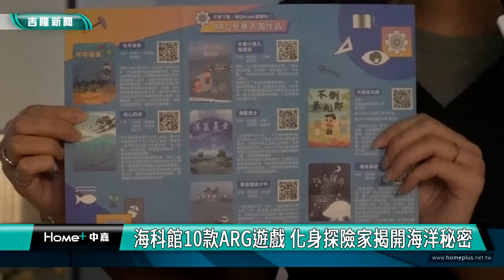ARG 實境解謎|海科館ARG實境解謎 10款遊戲任你玩 快點追起來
海科館10款ARG遊戲 邀您化身探險家 揭開海洋秘密

(中嘉吉隆新聞 記者蔡曉君/基隆報導) 國立海洋科技博物館推出「ARG實境解謎」活動，結合各展廳內容，推出10款遊戲，讓民眾在遊玩的同時，也能深入了解海洋科學知識。

結合真實世界和虛擬世界的遊戲，考驗你的邏輯與搜尋答案的能力。

只要用平板或手機，掃描QRcode就可以進入遊戲，化身主角，跟著每題的指示，探索海科館內的展廳，深入了解海洋科技知識。

湧升流的食物鏈-次級消費者到底是哪一種魚呢？深入展廳，答案就在周圍。
找到了~~答案是沙丁魚。好玩又有成就感，更能了解各領域的海洋知識。

配合科學節，海科館推出「ARG實境解謎設計大賽票選活動」，展示教育組主任宋祚忠分享三年來的成果，激發大眾對海洋環境的重視。

歡迎大家來海科館追最夯的ARG實境解謎遊戲，在科學節期間玩遊戲，還可以獲得小禮物，而ARG實境解謎設計大賽票選活動結果，將在12月23日頒獎。

Alternate Reality Game

臉書追起來
Home 中嘉- 吉隆有線電視

趣聞不漏接
吉隆官網(中嘉新聞)

喜歡看電視?